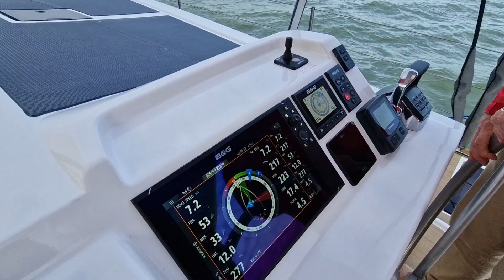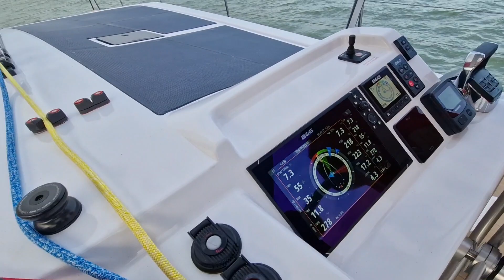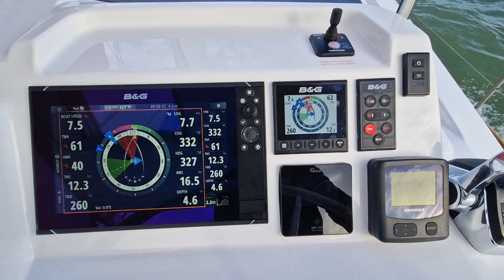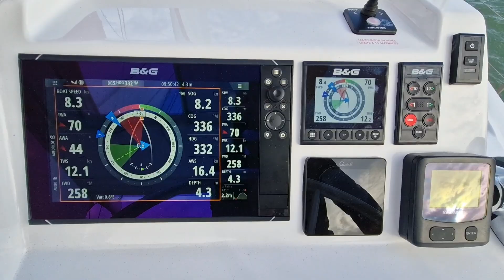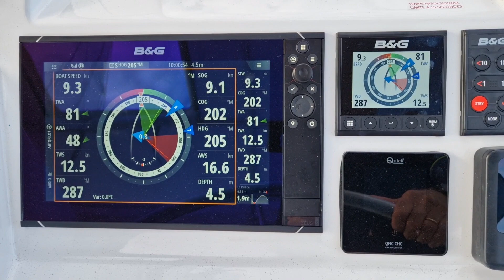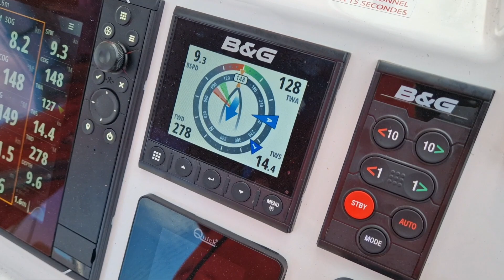Neel 52 in navigazione e interni - European Yacht of the Year 2024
La gamma del cantiere francese Neel si amplia con il nuovo 52 piedi, un trimarano per la crociera d’altura firmato dallo studio di Marc Lombard. Comfort, velocità ed eleganze si combinano in un multiscafo di 15 metri con enormi spazi vivibili e di stivaggio. Grazie ai tre scafi può vantare layout interni con quattro, cinque e perfino sei cabine doppie con altre due dedicate all’equipaggio. Unica la versione con cabina armatoriale sul ponte principale e tutto lo scafo di dritta riservato per zona ufficio e bagno. Il 52 ha una timoneria sopraelevata e sul tetto della tuga si trova una seconda area relax con divani e prendisole.